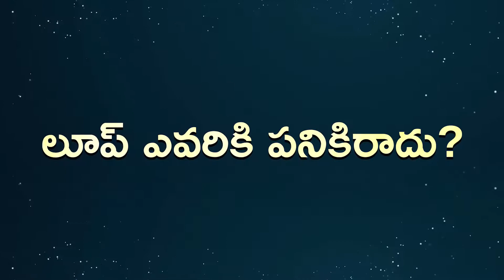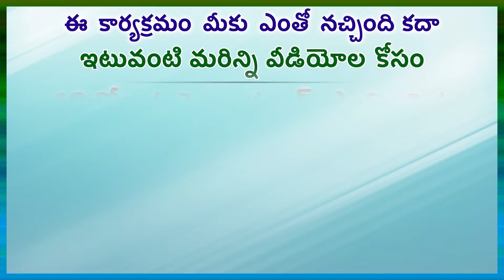స్త్రీల ఆరోగ్యానికి తోడ్పడే గర్భ నిరోదక సాధనాలు...Episode -19 of తల్లి బిడ్డ ఆరోగ్యం in Gora Arogyam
తల్లి బిడ్డ ఆరోగ్యం Episode - 19 in Gora Arogyam,  RCH Programme, Read by Dondapati Lakshmi Padmaja